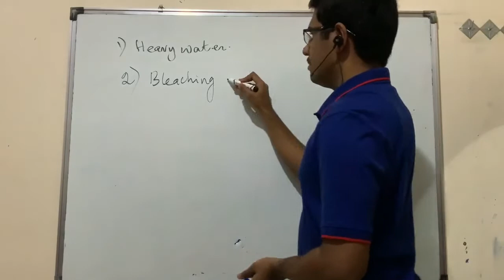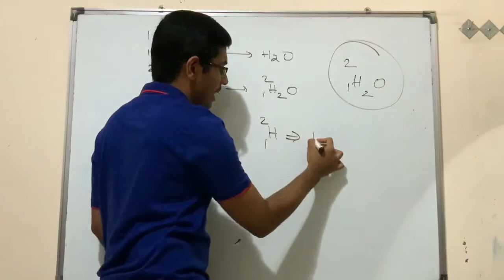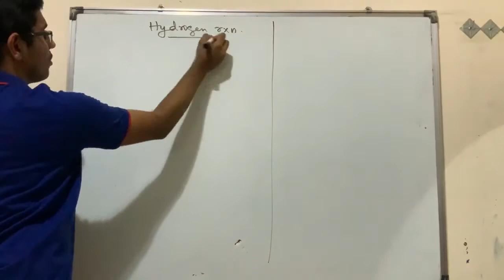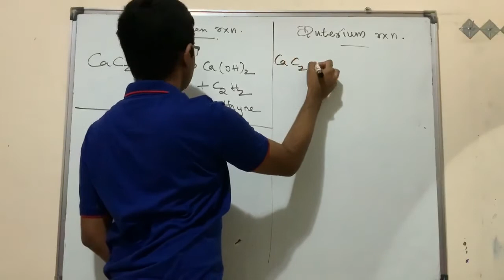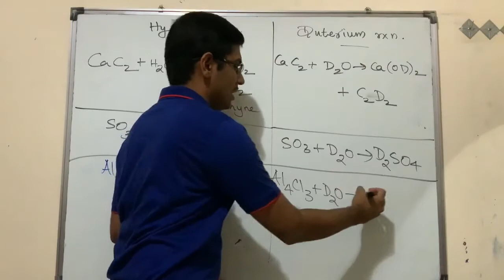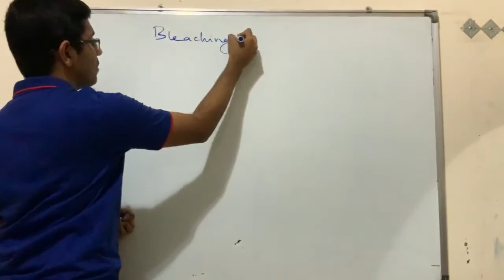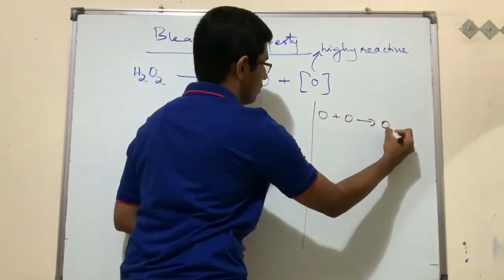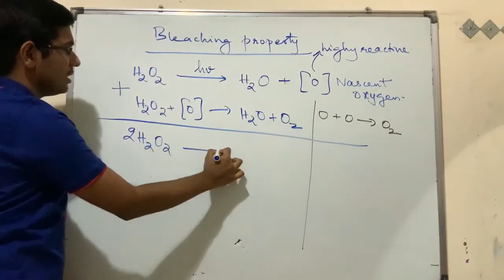HEAVY WATER, BLEACHING PROPERTY OF H2O2, Class 11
In this lecture, detailed explanation on heavy water is given with its reactions and uses. The scientific  explanation behind bleaching property of hydrogen peroxide is given.